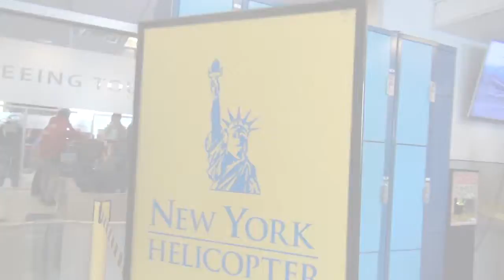04 29 19 H QUEMARD